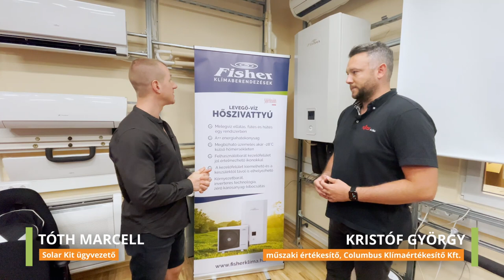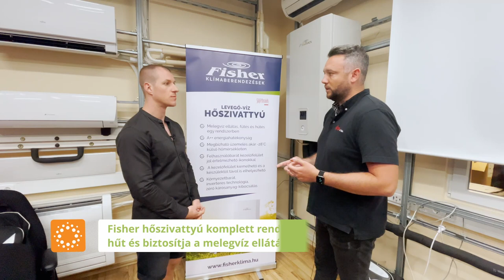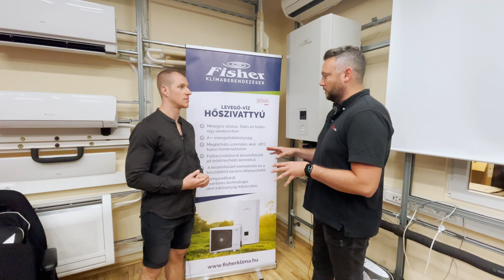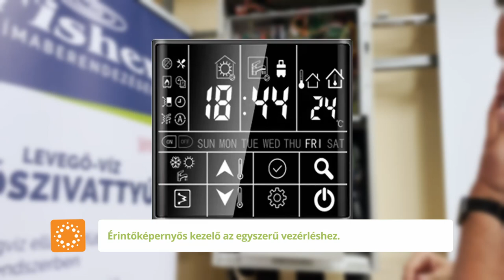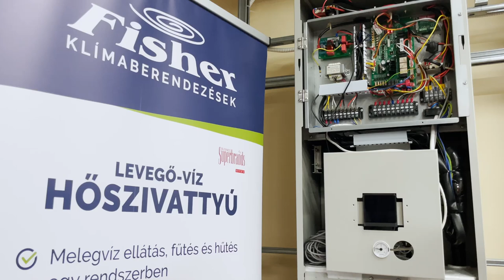Solar Kit Vlog☀️ FISHER HŐSZIVATTYÚK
Legújabb videónkban Tóth Marcell és Kristóf György beszélgetnek a Fisher hőszivattyúkról.

Ügyfélvélemények:
⭐⭐⭐⭐⭐Profi, pontos és felkészült csapat! Nem csak rutinból dolgoznak, figyelnek az ügyfél igényére, az esztétikai elvárásokat is szívesen és pontosan teljesítik, a tábla elrendezés terén éppúgy mint a belső villanyszerelési munka kivitelezésénél. Köszönöm a szép munkát! -Lajtos Sándor

⭐⭐⭐⭐⭐Úgy gondolom a legjobb választás volt a Solar Kit Kft-t választani a napelemes rendszerünkhöz. A felméréstől a kivitelezésig nagyon profi csapatot ismertem meg. Minden a megbeszélték szerint  történt. Tudom hogy nem voltam egyszerű eset, ezért külön köszönöm a profi, szép munkát a kivitelező csapatnak, és Bálintnak a sok segítséget, és türelmet! -Váradi Ferenc

⭐⭐⭐⭐⭐Udvarias és kedves ügyintézés, megtartott határidők, jó tájékoztatás. Mindenkinek ajánlom a céget! -Baczó Tamás

Részek:
00:00 - Intro
00:45 - Fisher hőszivattyú bemutatása
03:30 - Fisher hőszivattyú beltéri egysége
04:26 - Mekkora a hőszivattyús rendszer helyigénye?
06:00 - Outro